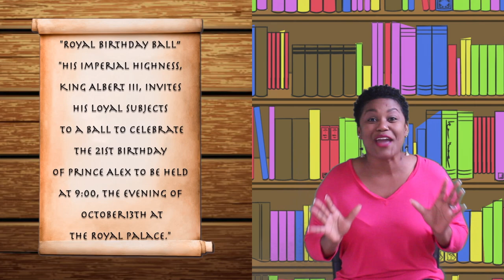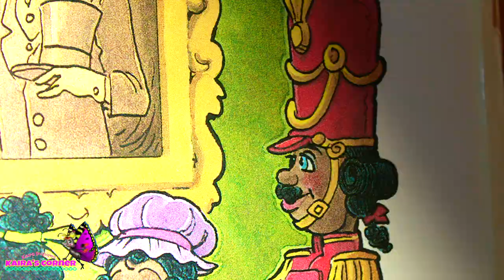CINDERELLA a Children's Fairytale retold by Fred Crump Jr. (Part 2) | Kaira's Inspires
Part 2 of "Cinderella," is a special fairytale retold by Fred Crump Jr. If you haven't seen Part 1 just

This story is so special, there are lessons about treating others kind, being patience, hope, faith, trust, friendship and love. I kept this keepsake treasured story book from when I was a little girl. So, I feel honored to share this fairytale of "Cinderella" a retold story by Fred Crump Jr. with you!

This is Part 2 of the story, so, be sure to look for Part 2 on Kaira Inspires "Kaira's Corner."  Let me know what you think of the story and the beautiful pictures of "Cinderella." I would love to hear from you. Also, what's your favorite fairytale?

Stay positive beautiful people, and also keep it positive when commenting. Have a fabulous day!

If you already CHECKED MARKED ✓✓✓ ALL THREE...

Lyrics and Vocals are written and performed by: Kaira James
▵ Are you interested in a personalized jingle for your company? or, Commercial?
▵ Do you need a vocalist who can sing any genre and a dynamic lyricist?
▵ Are you an Author who's looking for their book to be featured on Kaira's Corner?

🎶  "Kaira's Corner" ©️ 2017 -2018 welcome song (music and lyrics) is created by Kaira James. You may not sing/record/rewrite etc. the songs "Kaira's Corner" or "Hello Butterflies," Lyrics/Melody without a written approval from Kaira James. Thank you!

✂️🎨  Clipart provided by:
▵Butterfly Images: We❤️ Coloring Pages
▵Clipart Library
▵Pixabey
▵Kaira Inspires

About:
Kaira Inspires is full of inspiration and fun for the entire family. Kaira's Corner is a children's educational program. There are exciting and fun educational activities, story time, and musical selections for children to sing along.